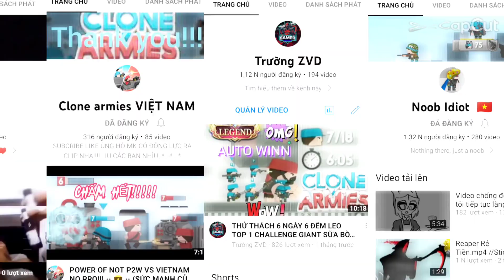GHÊ HONG GHÊ HONG